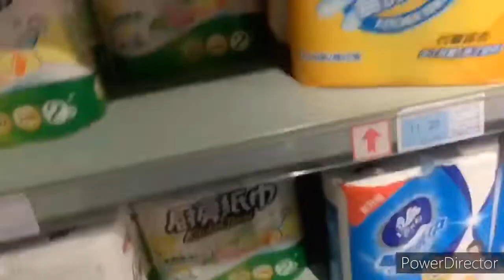Hangzhou Situation Chinese New year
After 3 days I go out buy some vegetables the situation is better than last few days. Vegetables in the market it seems like better.
I don’t even know if this situation it’s because of the Chinese New Year Celebration it’s for you to find out?